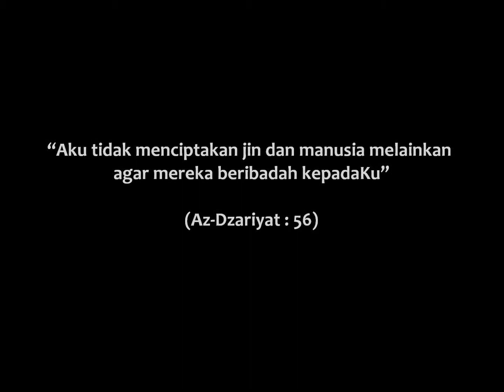Filem Pendek - LIMA SUKU Petang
Masalah pelajar asrama sekarang ;
Malas turun riadhah petang-petang.

Alasan:
-Belajar
-Penat belajar
-Penat beribadah
-Simpan tenaga untuk beribadah

Sedangkan Islam itu mementingkan tawazun yakni keseimbangan, dan juga menjadikan setiap perbuatan dengan niat kerana Allah itu ibadah.

Sukan menyihatkan dan menguatkan fizikal, dan salah satu daripada Muwasafat Tarbiyah adalah Qawiyul Jismi yakni Sihat/Kuat Tubuh Badan yang dapat diperolehi gabungan pemakanan yang sihat, tidur yang cukup, dan senaman .

Boleh dijadikan video promo kepada mana2 asrama utk menggalakkan pelajar asrama turun riadhah.

-AinulFarihah-